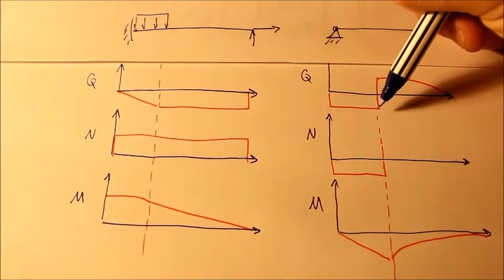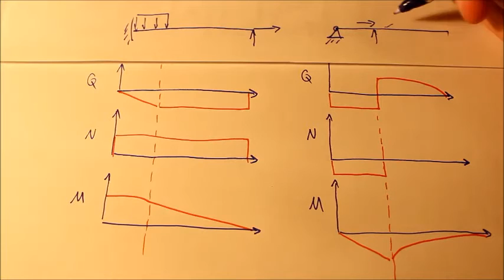Durch Schnittgrößenverlauf Belastung erkennen #2 [Technische Mechanik] |StudyHelp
Wir können bereits die Schnittgrößen rechnerisch ermitteln und auch den charakteristischen Verlauf der Querkraft nur anhand eines Freischnitts bestimmen. Jetzt heißt es Reverse und wir versuchen anhand eines gegebenen Schnittgrößenverlaufs sowohl die verwendeten Lagerungen, als auch die äußeren Belastungen zu finden.

Vom Schnittgrößenverlauf zur Belastung - Technische Mechanik 1

In diesem Video erklärt euch Dan wie man durch die Schnittgrößenverläufe auf die Belastung schließen kann.